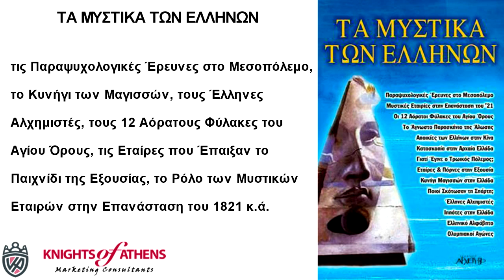ΤΑ ΜΥΣΤΙΚΑ ΤΩΝ ΕΛΛΗΝΩΝ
Εκδόσεις ΑΡΧΕΤΥΠΟ
Καθ. Χατζηδάκη 9
54655 Θεσσαλονίκη